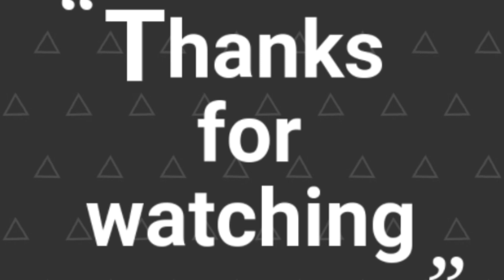Happy Birthday Prank 🥶| Wife ko kiya Pareshan | Prank on wife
happy Birthday Prank
wife ko kiya Pareshan
prank on husband
reaction vedio
funny prank
prank on indian wife
public prank
romantic Prank
kissing prank
new prank